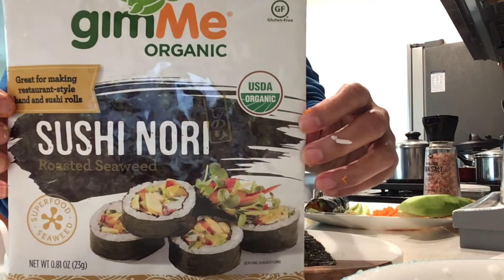Homemade vegan sushi